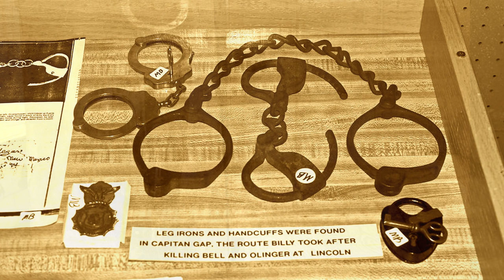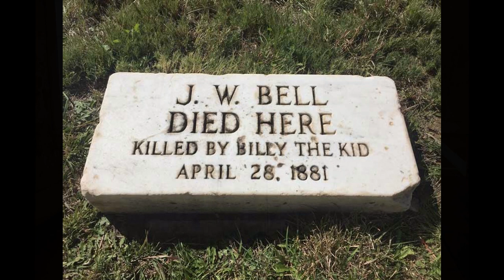Billy The Kid | Story of his Most Daring Escape!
Billy The Kid | Story of his Most Daring Escape! ... Jack from Loose Cannon TV explains how Billy's infamous escape from the Lincoln County courthouse went down!